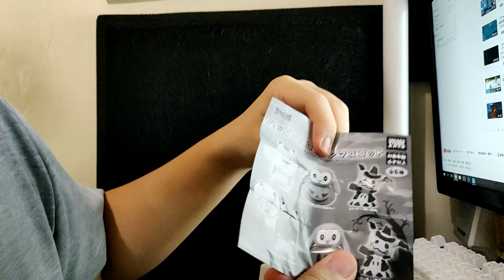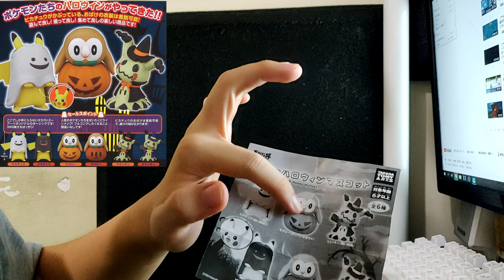【PKM扭蛋開箱】萬聖節系列扭蛋 謎擬Q & 又肥又黃 & 木木梟